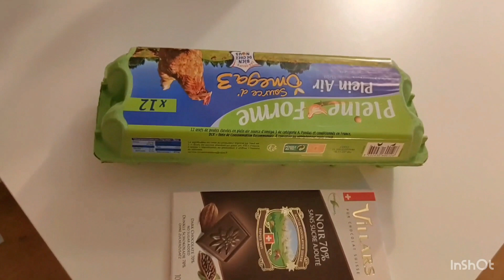ParisCity And Newyork at the Same time😍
0 Temperature today but I decided to see how it feels outside I thought I would see snow in Paris, but It seldom happens here.